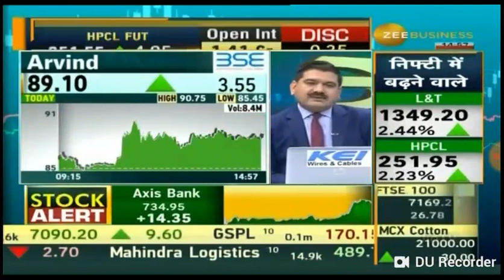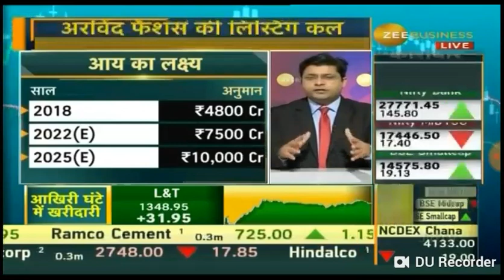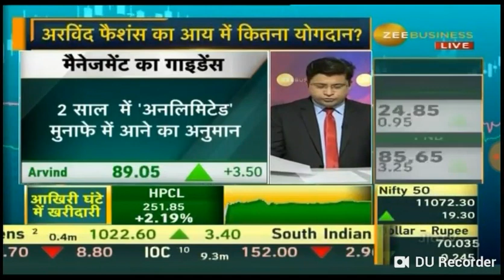Detailed report on Arvind Fashion Ltd listed on 08 Mar 19